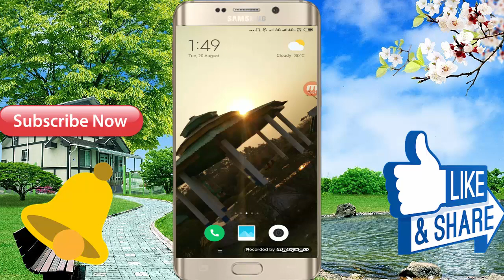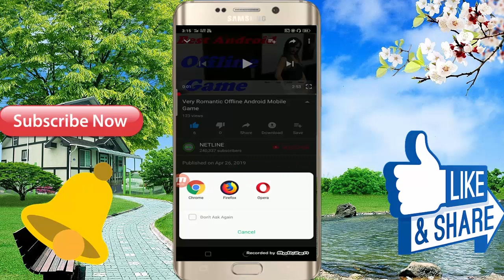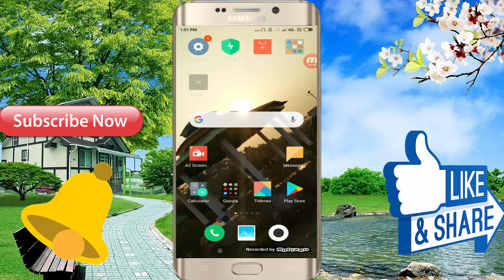आपको बहुत मजा देने बाला गेम - Best 2019 - 3D Offline Android Mobile Game